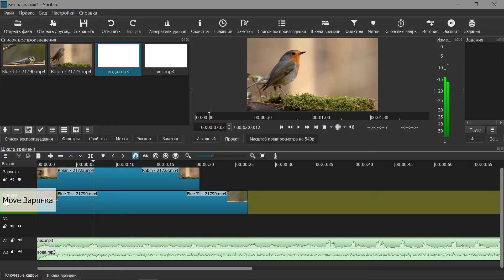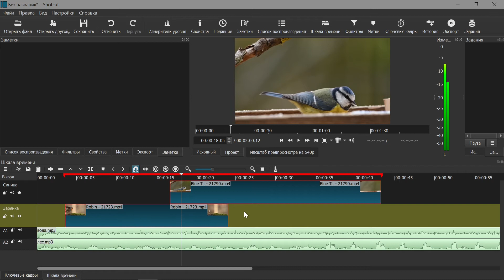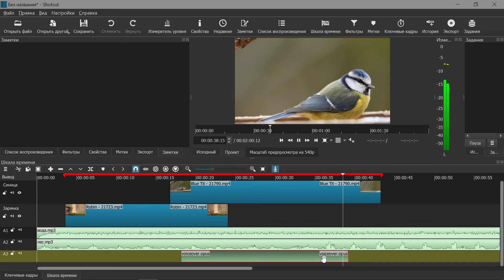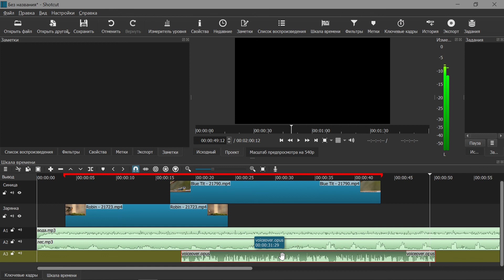46. Shotcut. Перемещение треков (Запись звука)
ShotCut (Ver. 22.03.30) - многофункциональный кроссплатформенный (Linux, MacOS, Windows) редактор для монтажа видео, имеющий открытый исходный код.
Содержание:
00:00 Перемещение треков
02:36 Запись звука

Видео про Shotcut:
Pixabay License (Бесплатно для коммерческого использования. Указание авторства не требуется.)